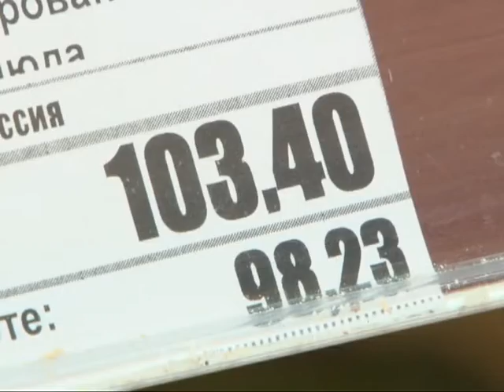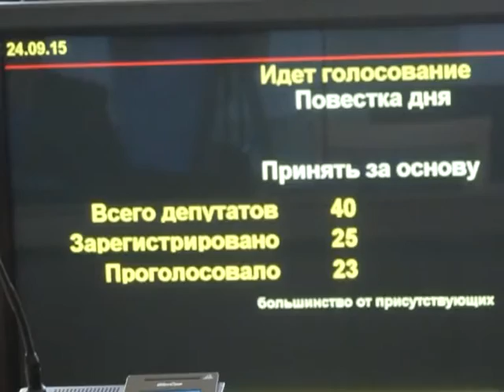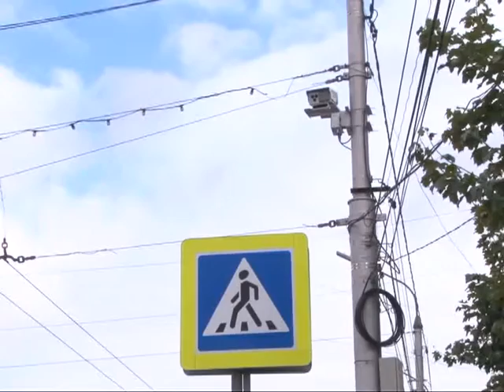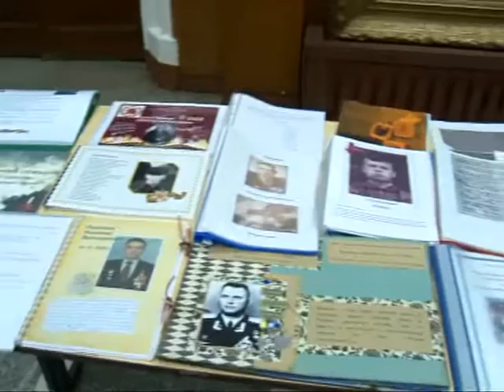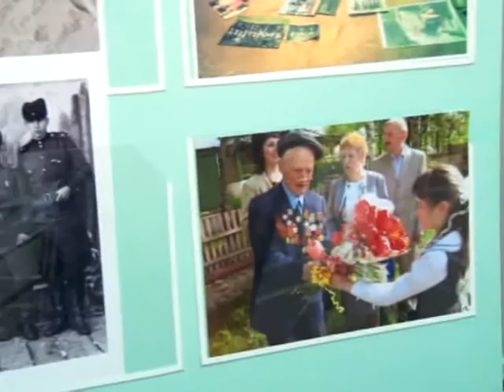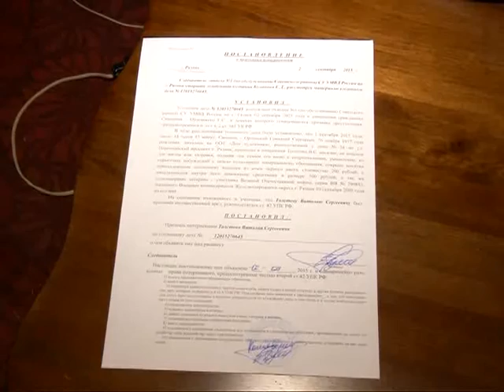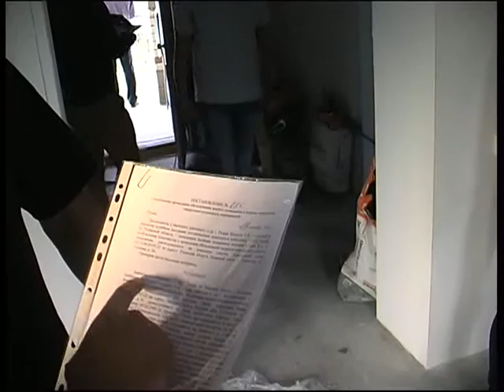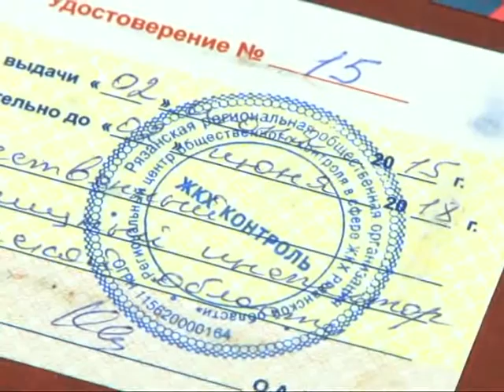Время говорить - Итоги недели 25.09.15